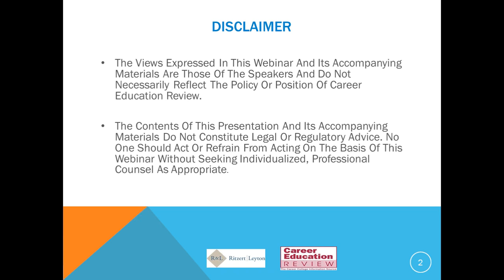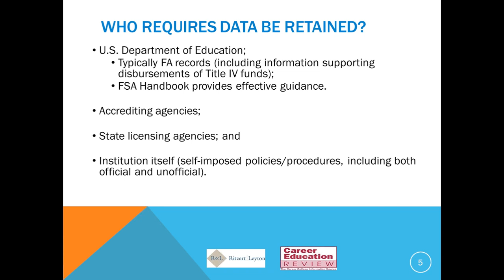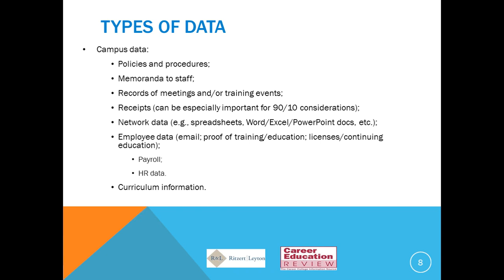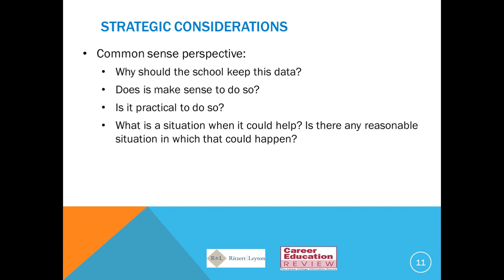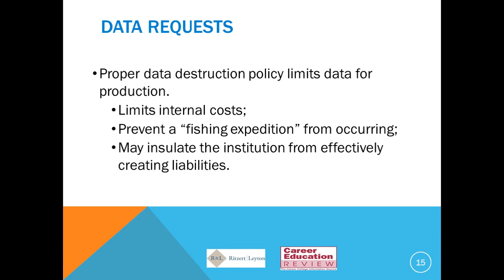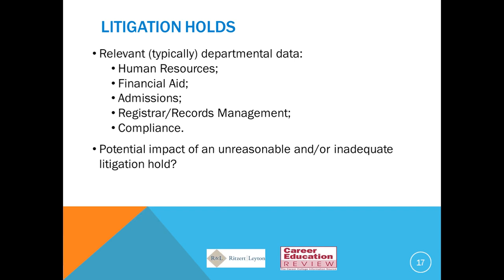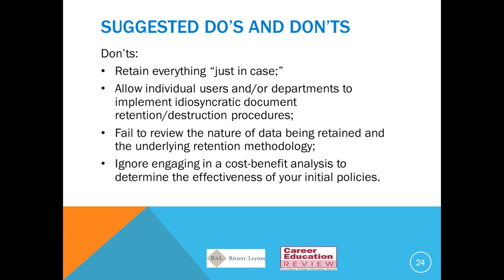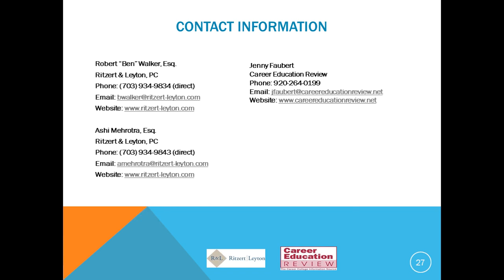Document Retention Best Practices for Postsecondary Institutions Webinar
Career Education Review (CER) is excited to continue its Higher Education webinar series with Ritzert & Leyton PC. We will be covering crucial issues concerning the career education sector.

This webinar will address document retention policies and practices that postsecondary institutions should consider in order to reduce regulatory and legal risk. Topical discussion will be based on the firm's experience in situations where document retention practices have worked both for and against an institution. Members of our litigation team will provide suggestions about ways to develop or refine document retention policies that protect your institution while maintaining compliance with the law, regulations, and accrediting body standards. Areas covered will include litigation or investigation document hold policies (including electronically stored information (ESI), such as emails and documents), FERPA considerations, and other issues directly relevant to postsecondary institutions' record-retention obligations.